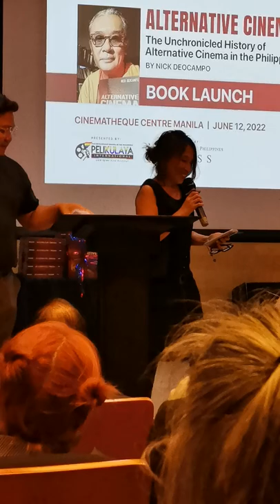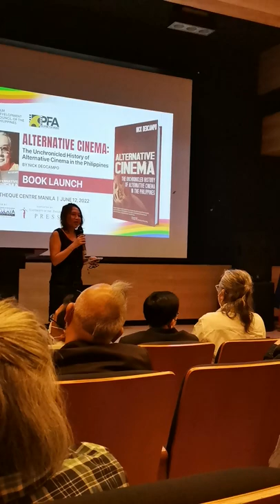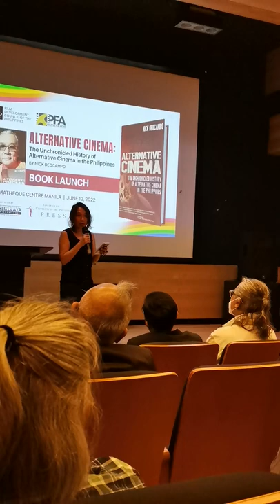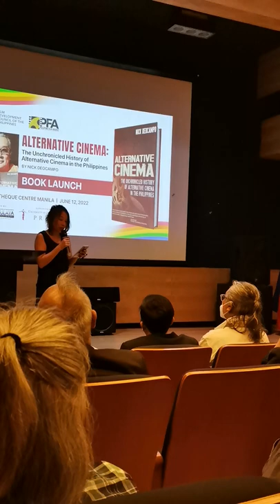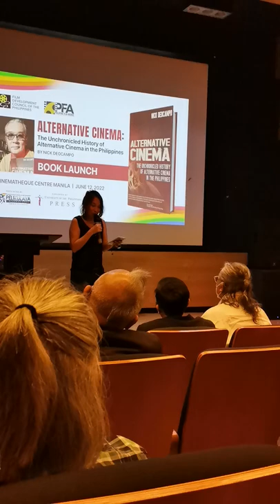UP film teacher and director Sari Dalena pays tribute to Nick Deocampo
Director and UP film teacher Sari Dalena pays tribute to Nick Deocampo at the launch of his massive "Alternative Cinema: The Unchronicled History of Alternative Cinema in the Philippines" book at the Cinematheque Manila